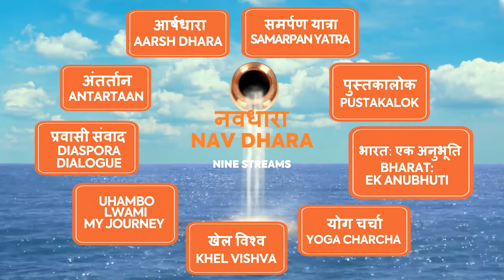Yogcharcha - Episode Eleven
Interaction with Yoga Teacher Ms. Danielle Rittal by Yoga Practitioner Ms.Paula Martini in the episode-11 of 'योग चर्चा' 'Yoga Charcha'
'Discussion on Yoga'